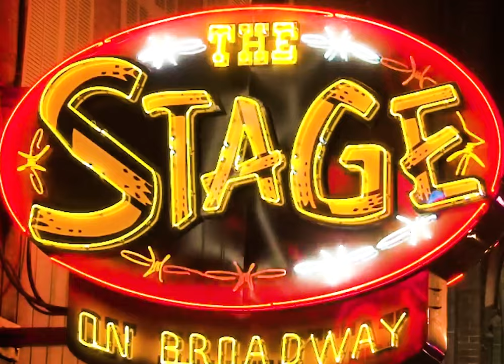Tennessee State University Football - Black Uniform Reveal Video 2023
Video was shot on Broadway in Nashville, Tennessee.
Athletes Featured: # 23 Boogie Trotter, and # 8 Jerimiah Josephs
Under Armour Black Jersey, Pants, Accessories and Helmet.